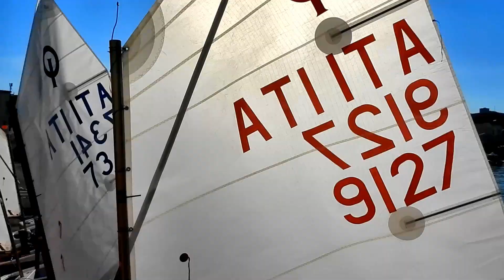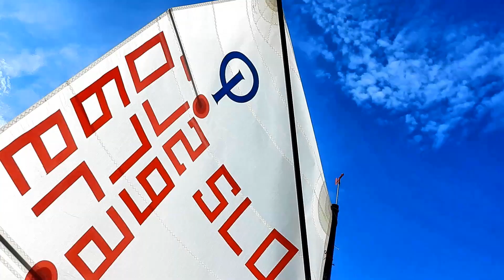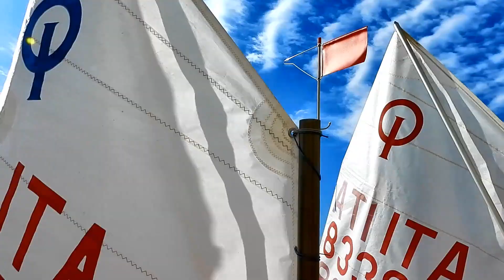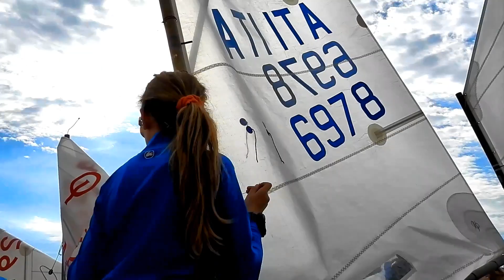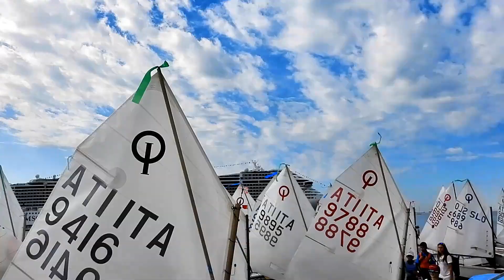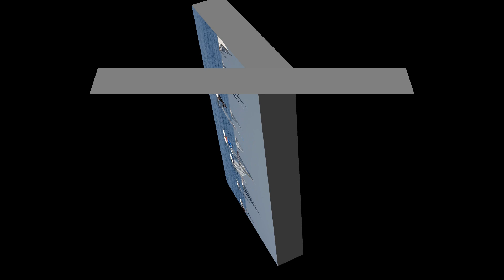BARCOLANA YOUNG 2023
Tra ieri sabato e oggi domenica primo ottobre 2023 si è svolta la BARCOLANA YOUNG nella splendida cornice delle rive di Trieste.
(video: Sergio Sergas)